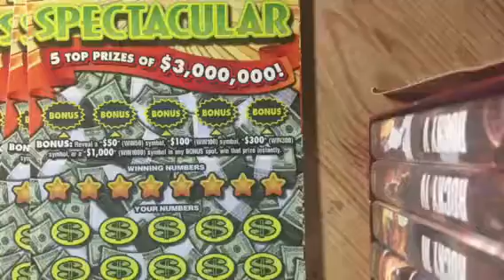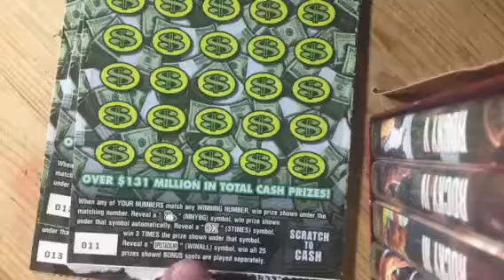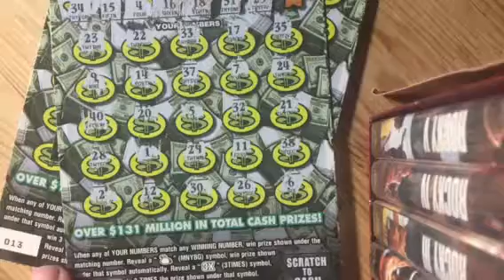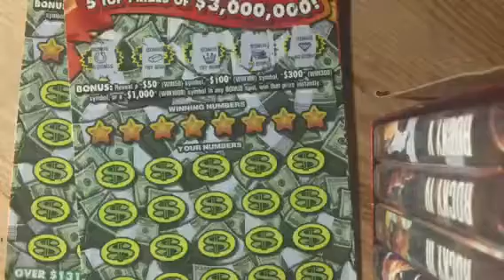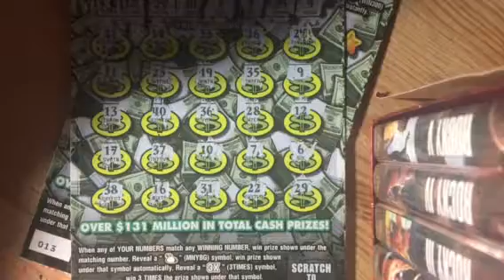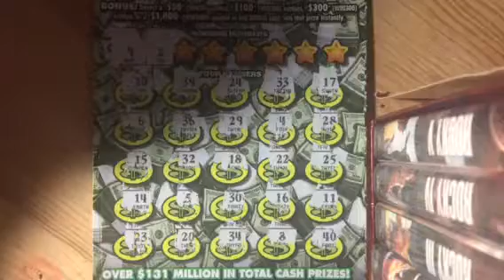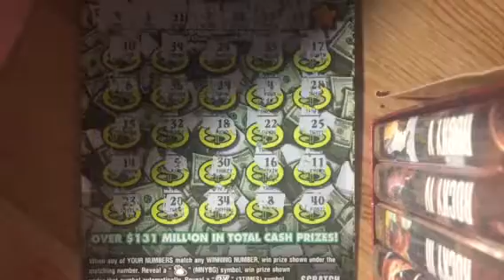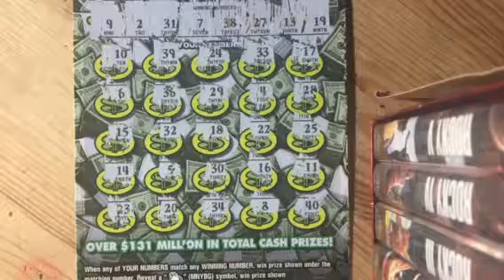PA Lottery - 3 $3 Million Spectaculars